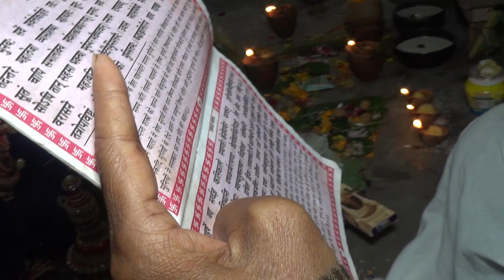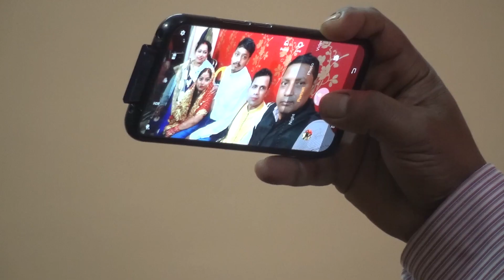RAJA WEDS SONALI DISC 3 ORIGINAL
KRISHNA VIDEO,SHEKHABIGHA,MANPUR GAYA ,VIHAR
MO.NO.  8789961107